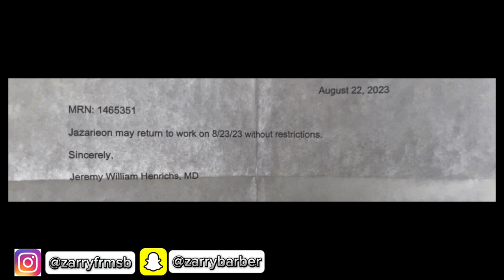IM NO LONGER ON CRUTCHES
In Todays video I will be taking you guys along with me to see if I get cleared by the doctor to go back to work and football and I also went to my job and talked to my coworkers and friends also did a little bit of shopping but just stay tuned to the video and enjoy

Add me on Snapchat to get a behind the scenes look at my life